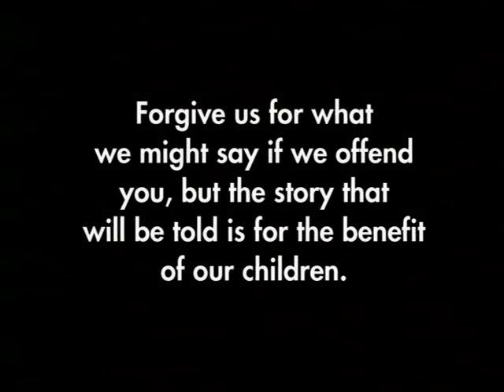Carved from the Heart - New Day Films - Addiction Studies - Native American and Indigenous Studies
Carved from the Heart intertwines the process of carving and erecting the Healing Heart totem pole with the participants' stories of personal loss, grief, substance abuse, suicide and violence. This powerful film explores questions of death and dying, family relationships and parenting, domestic violence, and the impact of the war in Vietnam on veterans and their families.

The film also acknowledges the intergenerational grief growing out of the rapid changes in lifestyle, and the interruptions to the passing on of tradition and knowledge within Alaska Native and American Indian communities like Craig. But, most importantly, Carved from the Heart demonstrates the enormous power of mutual support, culture, art, and ceremony in enabling a community to face tragedy, provide support to its members, and find a path to healing.

Recommended by educators, counselors and providers as a tool for courses and programs in:

Education /Teacher Training

Addiction and Rehabilitation Studies

Art Therapy

Sociology/ Anthropology

Native American Studies

Counseling and Mental Health Programs

Suicide and Violence Prevention

Alcohol/Drug Prevention and Treatment

Veterans Programs/Women's Shelters

Restorative Justice, Diversity/Equity Centers

Human and Student Services

Hospices and Grief Support